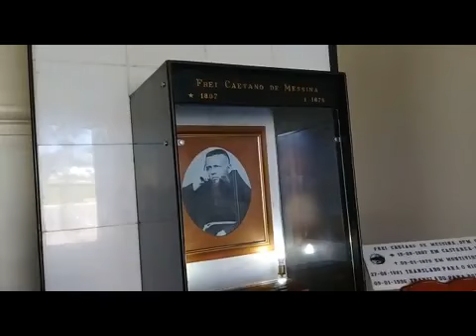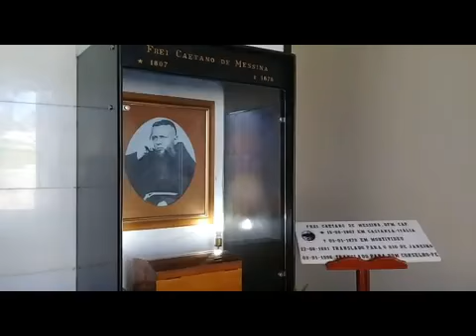Ultimas missões no Nordeste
Frei Caetano o missionário gigante